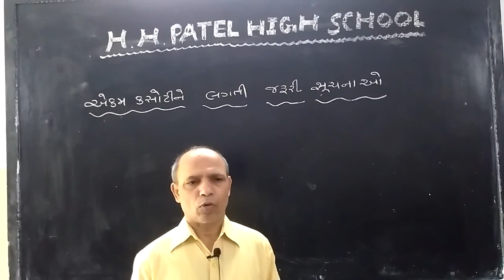એકમ કસોટીને લગતી સૂચનાઓ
શેઠ શ્રી હરિભાઈ હાથીભાઈ પટેલ હાઈસ્કુલ